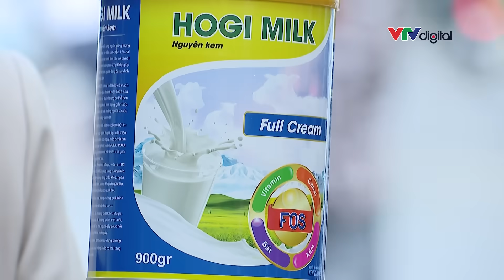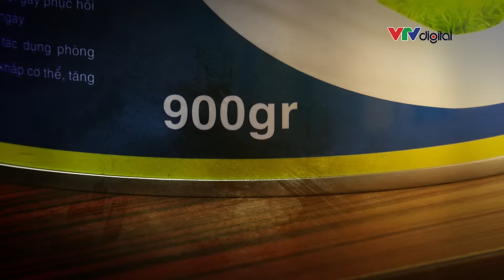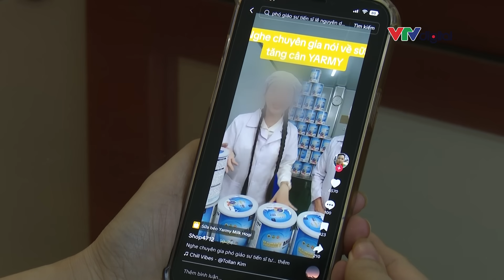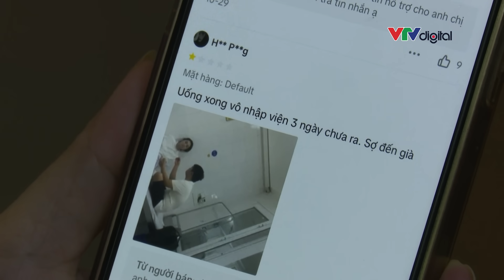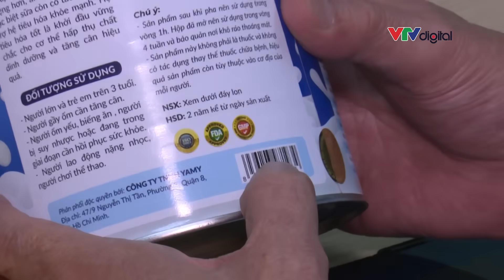ĐỘC LẠ: Sữa tăng cân uống vào… sụt ký? | VTV24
Chuyện nghe lạ đời mà lại có thật: sụt ký vì uống vào là đau bụng, nhập viện, sụt cân ngay...